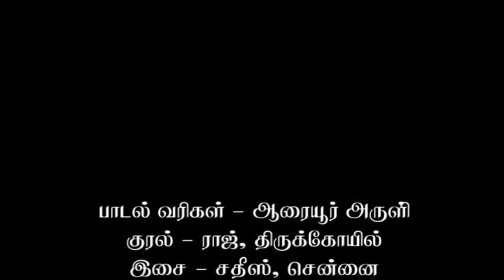ஆரைநகர் கண்ணகி...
பாடல் வரி -ஆரையூர் அருள் , ஆரையம்பதி
குரல் - ராஜ், திருக்கோவில்
இசை - சதஸ், சென்னை